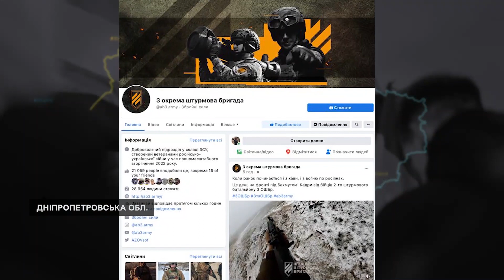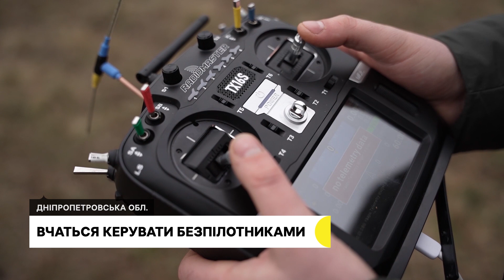Наслідки атаки по Новомосковську, вишкіл для цивільних та заліснення | 20.03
Рятувальники загасили пожежу після удару дронами по Новомосковську в ніч на 18 березня. На Дніпропетровщині провели тактичні навчання для цивільних. В області почали роботи по висадці лісу.